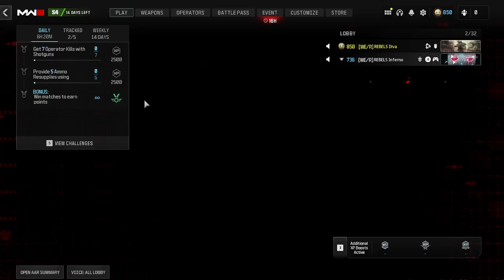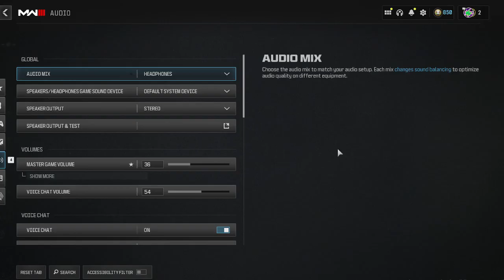MW3 - Hardpoint And Zombies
Joined up with Inferno for a few rounds of hardpoint and then a round of zombies. Lots of fun and a bit of insanity running from one side of the map to another to help someone out.